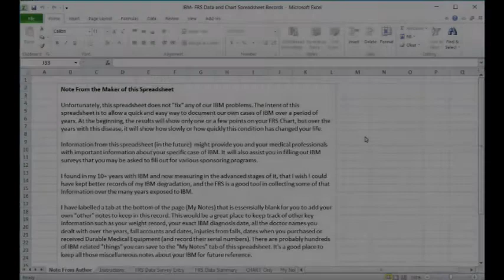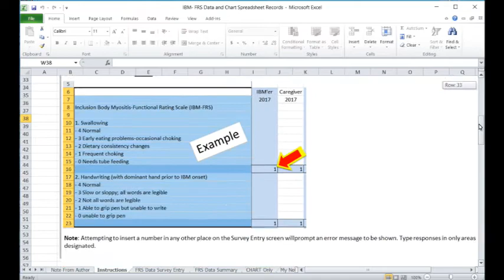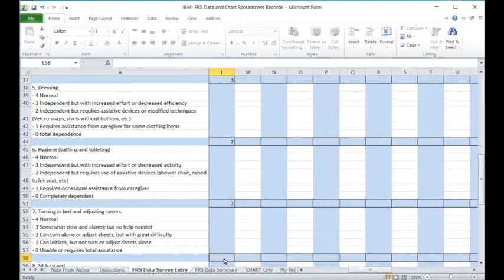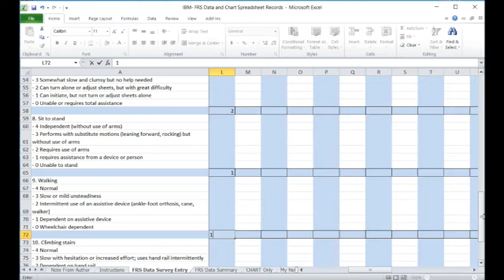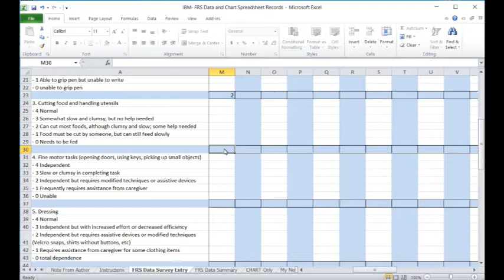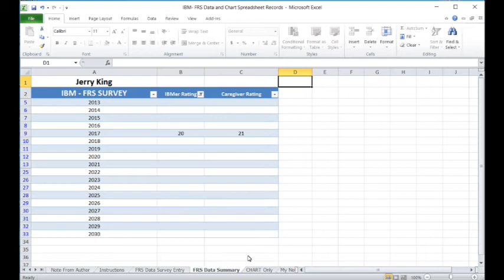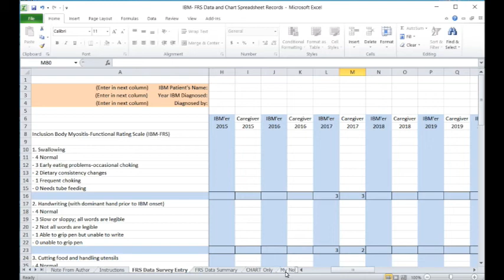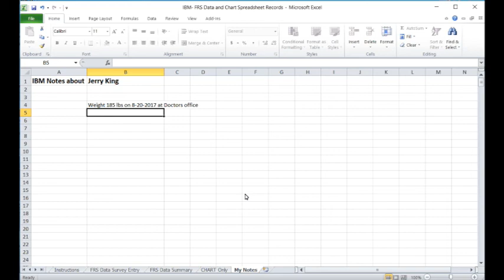IB Myositis #6 Functional Rating Scale Spreadsheet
Jerry shares some tips regarding an Excel spreadsheet he developed for the IBM Functional Rating System (FRS).

for a copy of the Excel spreadsheet shown in this video.